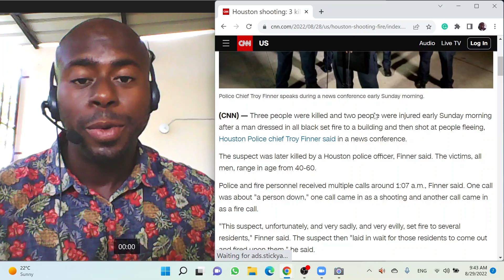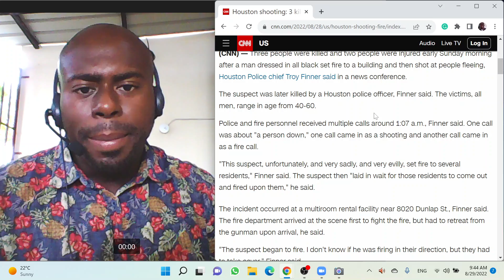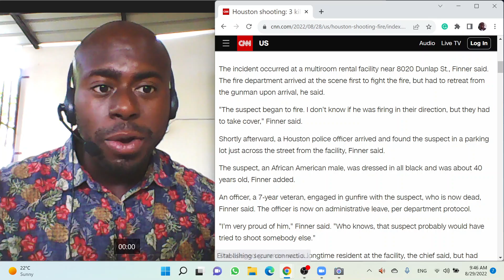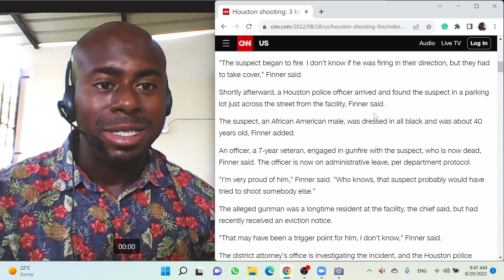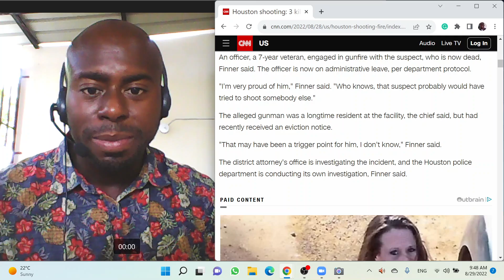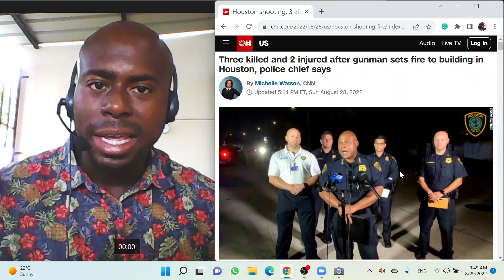Bloody Sunday: Mass Shooting in Houston, Texas - Man Sets Fire to Apartment Then Shoots 6 People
Three killed and 2 injured after gunman sets fire to building in Houston, police chief says
Michelle Watson
By Michelle Watson, CNN

Updated 5:41 PM ET, Sun August 28, 2022
(CNN)Three people were killed and two people were injured early Sunday morning after a man dressed in all black set fire to a building and then shot at people fleeing, Houston Police chief Troy Finner said in a news conference.

The suspect was later killed by a Houston police officer, Finner said. The victims, all men, range in age from 40-60.
Police and fire personnel received multiple calls around 1:07 a.m., Finner said. One call was about "a person down," one call came in as a shooting and another call came in as a fire call.
"This suspect, unfortunately, and very sadly, and very evilly, set fire to several residents," Finner said. The suspect then "laid in wait for those residents to come out and fired upon them," he said.
The incident occurred at a multiroom rental facility near 8020 Dunlap St., Finner said. The fire department arrived at the scene first to fight the fire, but had to retreat from the gunman upon arrival, he said.
"The suspect began to fire. I don't know if he was firing in their direction, but they had to take cover," Finner said.
Shortly afterward, a Houston police officer arrived and found the suspect in a parking lot just across the street from the facility, Finner said.
The suspect, an African American male, was dressed in all black and was about 40 years old, Finner added.
An officer, a 7-year veteran, engaged in gunfire with the suspect, who is now dead, Finner said. The officer is now on administrative leave, per department protocol.
"I'm very proud of him," Finner said. "Who knows, that suspect probably would have tried to shoot somebody else."
The alleged gunman was a longtime resident at the facility, the chief said, but had recently received an eviction notice.
"That may have been a trigger point for him, I don't know," Finner said.
The district attorney's office is investigating the incident, and the Houston police department is conducting its own investigation, Finner said.